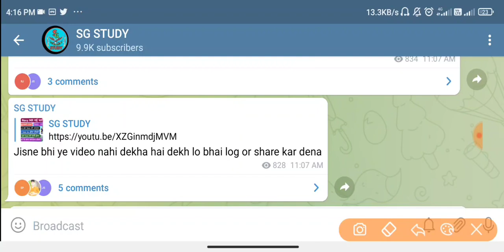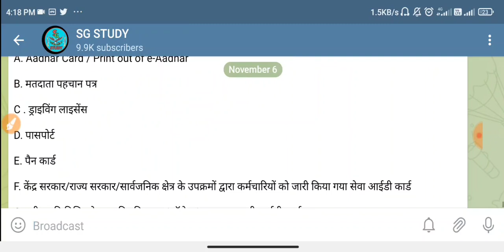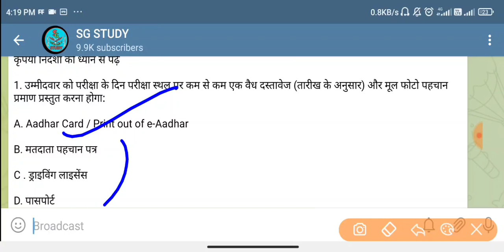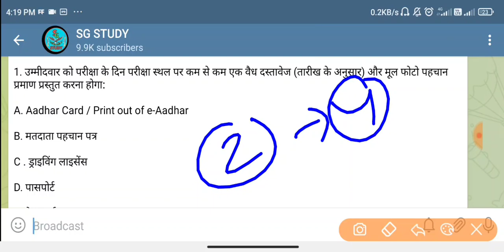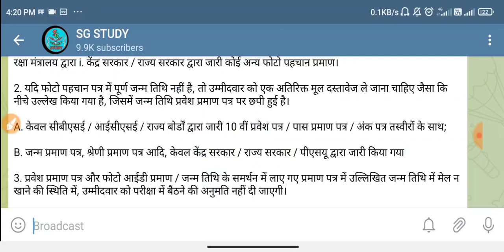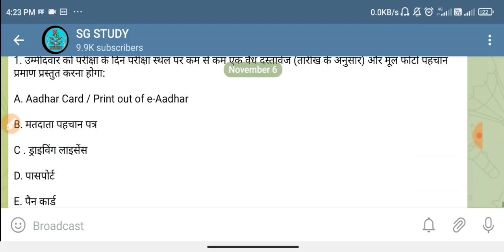SSC GD Exam Center Document 2021 | SSC GD Important Document for Exam Center 2021 | Big Update